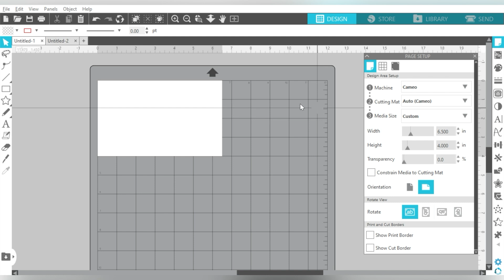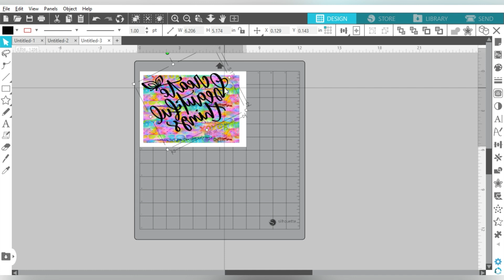✨ Make Your Own Pattern Glitter HTV with Sublimation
🔥 Create Your Own Pattern Glitter HTV with Sublimation. Do you love Pattern Glitter Heat Transfer Vinyl but not the price tag? Maybe the pattern you need isn’t available, or you only need a small piece? This is the tutorial for you! More info below 👇

This tutorial is a great tutorial on using printed Sublimation patterns to press onto white Glitter HTV with no alignment or print-and-cut necessary! This video will walk you through the process of setting up your cutting design in Silhouette Studio, setting up your pattern to print from Silhouette Studio, then combining both elements to press onto a black cotton canvas zipper bag. The results speak for themselves and this project is just too easy not to love!

✅Black Canvas Zipper Bag Blanks
✅Siser White Glitter HTV
✅Silhouette Cameo 4 Bundle
✅Cricut Pad
✅Cricut Easy Press (9x9)

00:00 - Intro
00:23 - Silhouette Studio Setup & Settings
01:14 - Setting & Sizing The SVG Design
03:52 - Materials Being Used
04:55 - Applying Heat Press To HTV
05:23 - Applying Heat Press To Sublimation Print
06:56 - Finished Design
07:04 - Roundup